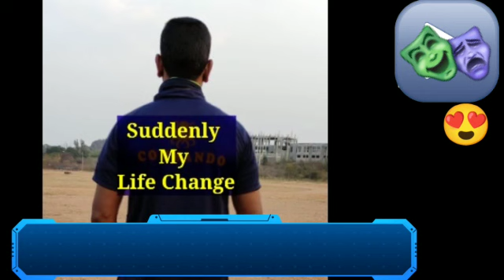We dont know future | life can change suddenly | money is a most important | every one life = money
money is a mostly help to do any thing for every one life and at the same time we are nothing without money in life

I wanna share my real life truth with my YouTube team and my subscribers

no one help my this situation
no one support
no one care
no one think

only I pray
I will tell everything my god
what's going on my life
what to do know
how to face my problems?